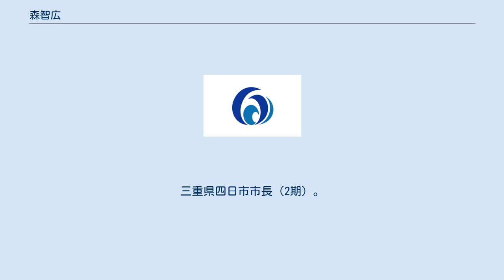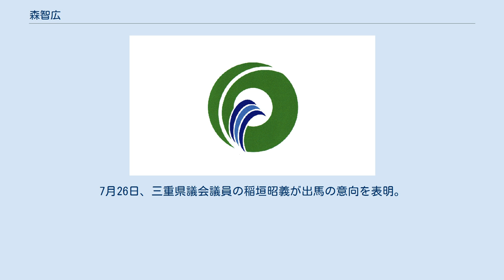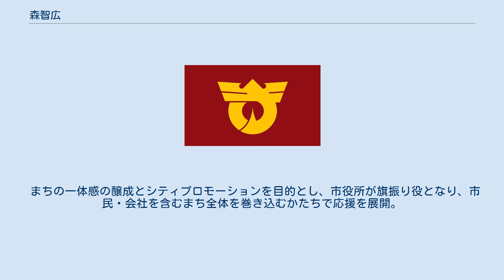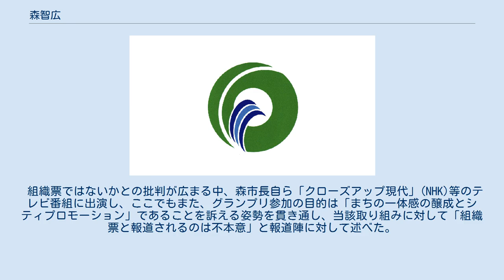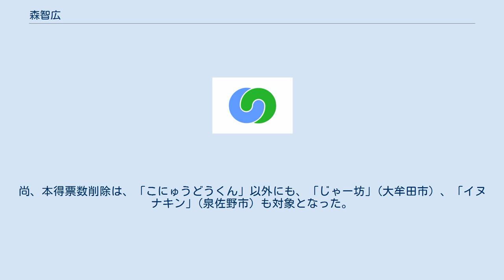森智広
森 智広（もり ともひろ、1978年5月27日 - ）は、日本の政治家、公認会計士。
三重県四日市市長（2期）。
元四日市市議会議員（2期）。
 三重県四日市市出身。
四日市市立水沢小学校、四日市市立西陵中学校、三重県立四日市南高等学校卒業。
2001年（平成13年）3月立命館大学理工学部卒業。
 2003年（平成15年）公認会計士試験2次試験合格。
同年中央青山監査法人入所。
 2006年（平成18年）あらた監査法人（現PwCあらた有限責任監査法人）に転職。
 2007年（平成19年）公認会計士登録。
 2010年（平成22年）あらた監査法人退所。
同年、森智広公認会計士事務所を設立した。
 2011年（平成23年）早稲田大学大学院公共経営研究科修了。
同年4月の四日市市議会議員選挙に出馬し初当選〔5,493票にてトップ当選〕。
 2013年（平成25年）税理士登録。
 2015年（平成27年）市議再選〔5,842票にて2期連続トップ当選〕。
 2016年（平成28年）4月2日次期四日市市長選挙に出馬の意向を表明。
同年7月5日、現職の田中俊行市長は市議会6月定例会において、出馬しない意向を表明。
7月18日、前回の市長選で落選した伊藤昌志が出馬の意向を表明。
7月26日、三重県議会議員の稲垣昭義が出馬の意向を表明。
告示日2日前の11月18日、伊藤は会見を開き「出馬を断念し、森の応援に回る」旨の意向を表明した。
11月27日市長選執行。
民進党・連合三重の推薦と前民進党代表の岡田克也の支援を受けた稲垣を僅差で抑え初当選した。
12月24日、市長就任、12月26日、初登庁。
 ※当日有権者数：252,575人 最終投票率：36.02%（前回比：+1.92pts） 2020年（令和2年）自民、公明、立憲、国民、維新の推薦を受け、四日市市長選挙としては57年振りの無投票で再選。
 2018年11月17日・18日開催の「ゆるキャラグランプリ2018」に向け、森市長は同年6月の定例記者会見で、四日市市のマスコットキャラクター「こにゅうどうくん」を「1位にする」と発表。
「ゆるキャラグランプリ2017」で、「こにゅうどうくん」は4位だった。
 まちの一体感の醸成とシティプロモーションを目的とし、市役所が旗振り役となり、市民・会社を含むまち全体を巻き込むかたちで応援を展開。
 森市長自ら庁内放送でも協力を呼びかけた。
市観光交流課は約2万のメールアドレスを使って投票用IDを取得し、市役所各部局ほか、投票を呼び掛けに応じた市内に事業所を持つ会社、投票を希望する市民などにIDを配布し、「こにゅうどうくん」の応援に徹した。
 市当局の応援の過熱ぶりに、一部では強要による組織票ではないかとの声が上がり、様々なマスコミにとりあげられたが、森市長は一貫して「まちの一体感の醸成とシティプロモーションの重要さ」を訴え続ける姿勢を崩さなかった。
 組織票ではないかとの批判が広まる中、森市長自ら「クローズアップ現代」(NHK)等のテレビ番組に出演し、ここでもまた、グランプリ参加の目的は「まちの一体感の醸成とシティプロモーション」であることを訴える姿勢を貫き通し、当該取り組みに対して「組織票と報道されるのは不本意」と報道陣に対して述べた。
批判されることを恐れて雲隠れする自治体もあった。
しかし、森市長は、批判の矢面に立ってでも、その思いを訴えた。
これは、市役所のみならず、グランプリ期間中ずっと「こにゅうどうくん」を応援してくれた市民を裏切れないとの強い想いからの行動だった。
 グランプリの実行委員会は、使用頻度の低い「捨てアカウント」による投票は認めないと述べ、主催者側からのメールに返信のないアドレスを「不正ID」とし、得票数を削除。
暫定1位だった「こにゅうどうくん」は数十万票を減らした。
尚、本得票数削除は、「こにゅうどうくん」以外にも、「じゃー坊」(大牟田市）、「イヌナキン」(泉佐野市）も対象となった。
 11月18日の開票の結果、目標の1位を逃す結果となったが、森市長は四日市市の4位から三重県の3位となったと笑顔を見せた。